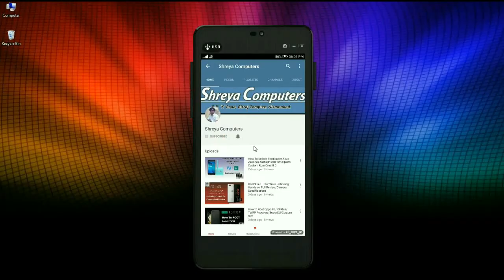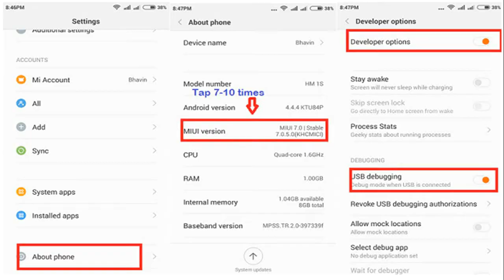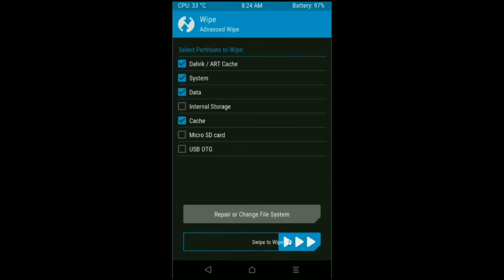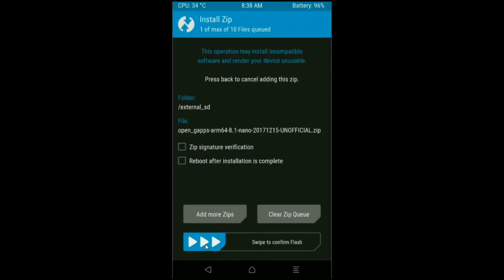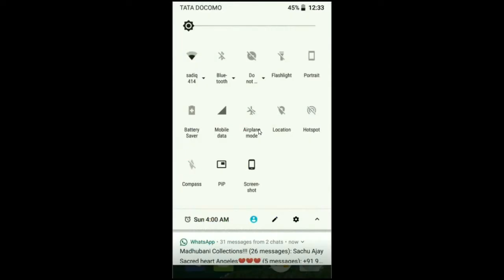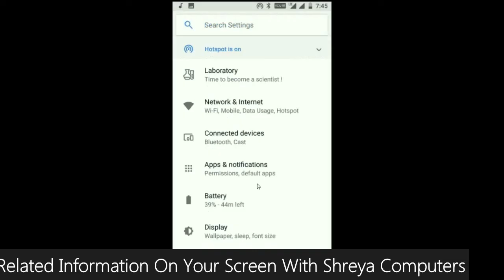How to Update Android Oreo 8.1 in Motarola Moto G5 (Cedric)Lineage OS 15.1 Install and review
how to install android oreo 8.1 custom rom on Moto G5 Cedric, Lineageos15.1, moto G5 oreo full review, 8.0 Stock Firmware Flash, Stable, Final, Volte, Custom, Software, Os format, WithoutPC, OTA Updates, upgrade nougat to Oreo, Steps, Guide, TWRP recovery

How to Install Lineage OS 15.1 for Motorola Moto G5 (Android 8.1 Oreo)
Motorola launched the Motorola Moto G5 on February 2017. The phone came out of the box with Android 7.0 Nougat and later upgraded to Android 8.0 Oreo. In this guide, we will help you to install the latest Lineage OS 15.1 for Moto G5 (cedric).

PRE-REQUISITE:

    This will work on Moto G5 (Don’t Try this on Any other device):
    Charge your phone up to 80% or 70%.
    You will lose the original ROM or any CUSTOM ROM if you already installed on your phone. So make sure to Backup your phone using TWRP before doing this step using TWRP or CWM or any Custom Recovery.
    You can also backup all your apps using Titanium Backup or you can Backup without any Root
    You must install TWRP or any Custom Recovery on your phone.
    Download all the Zip files from below and Place it in your phone’s root of internal memory.

Steps to Install Lineage OS 15.1 For Moto G5 (cedric):

    First of all, install TWRP Recovery on Moto G5
    Download the below Lineage OS 15.1 ROM on to your smartphone.